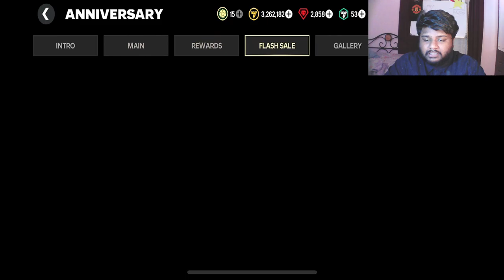*NEW* FC MOBILE 25 ANNIVERSARY PACK OPENING!